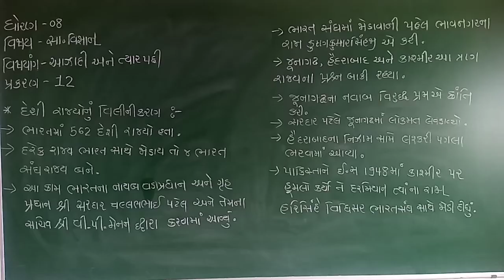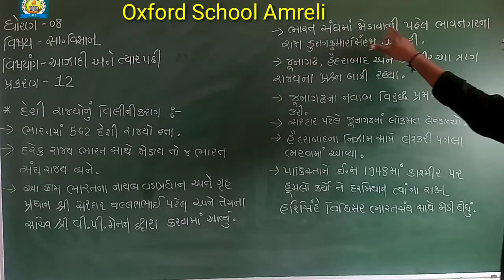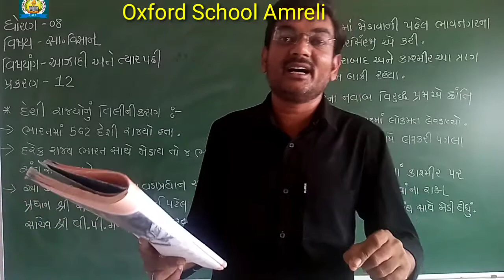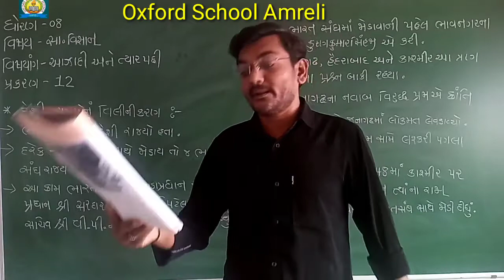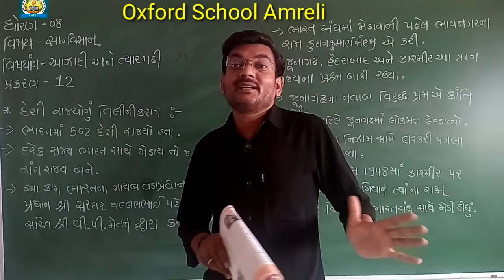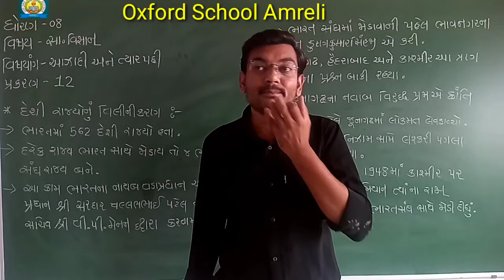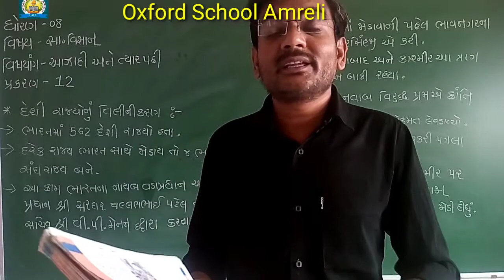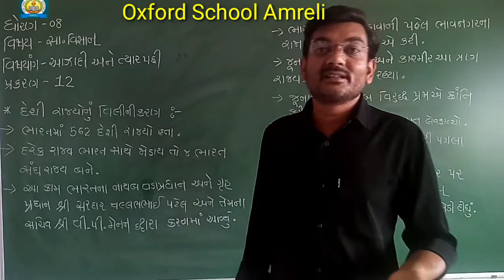Std-8 S.S [ch-12][15-04]